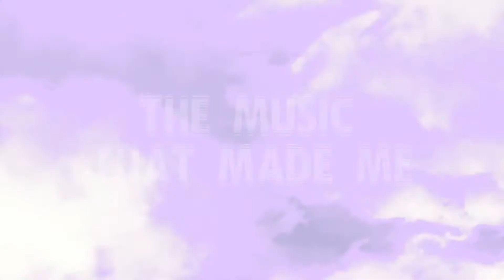Dean Fuel Reveals His Top 5 Albums | Unscene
On this episode of 'The Music That Made' - South African DJ, Producer, and Record label founder Dean Fuel shares with us the 5 albums that had an immense impact on his life.

He is definitely among the most recognizable names in South Africa’s Electronic music scene by virtue of his compelling sets and his extensive contribution to the culture, and you might be pleasantly surprised!